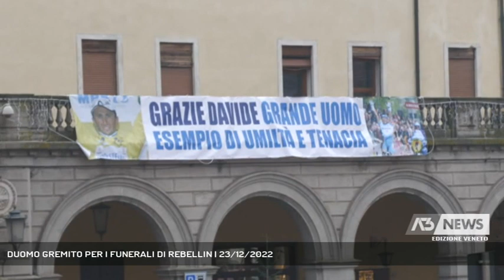DUOMO GREMITO PER I FUNERALI DI REBELLIN | 23/12/2022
A3 NEWS Veneto 23/12/2022 - LONIGO - Ultimo saluto al campione di ciclismo Davide Rebellin, travolto e ucciso mentre era in sella alla sua bicicletta il 30 novembre scorso. Grande partecipazione nel Duomo di Lonigo, con tanti colleghi, amici e autorità.  || Tutta Lonigo si è fermata. Troppo forte il legame con il suo campione, con quel Davide Rebellin che quando gareggiava in tutto il mondo portava con orgoglio con sè il nome di Lonigo e di Vicenza. Per l'ultimo saluto del campione di ciclismo familiari, amici e tifosi hanno messo nel cassetto la rabbia per come Davide è stato strappato al loro affetto, e hanno pensato solo a condividere il dolore, a dare l'immagine di una vera comunità, una grande famiglia triste e solidale, tranne Gilberto Simoni, ex professionista fino al 2010 e compagno di Davide nella squadra militare, che non ha trattenuto la rabbia.L'ultimo saluto a Davide sta tutto nello striscione che i suoi amici hanno srotolato sopra il bar della piazza, di fronte al Duomo. "Sei un grande uomo, esempio di umiltà e tenacia". E lungo questo filo conduttore si sono sviluppati i ricordi fatti prima della cerimonia da nipoti, colleghi, compagni di scuolaPoi, preceduto dai poliziotti motociclisti, e tra due ali di folla, Davide è partito per Madonna di Lonigo, la frazione dove vive la famiglia, e dove è stato sepolto con una cerimonia strettamente privata dopo il bagno di folla in Duomo. (Servizio di Federico Fusetti) - Segui Antenna Tre anche sul digitale terrestre! Visita il sito